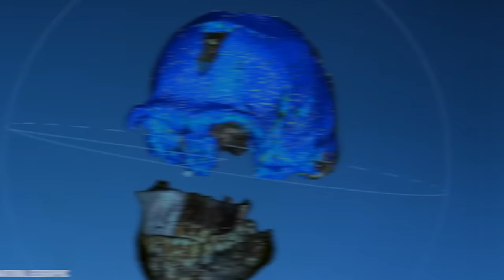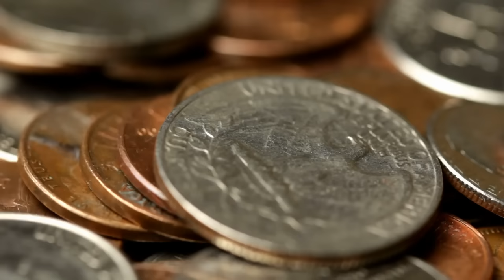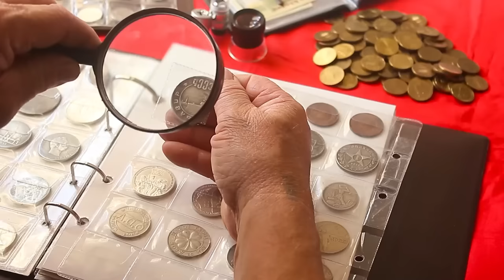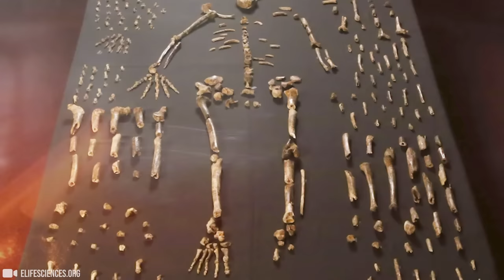To odkrycie może całkowicie zmienić historię jaką znamy!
Jak wytłumaczyć obecność artefaktów przedstawiających statki kosmiczne. Odkrycia wynikające z naszych nieustannych poszukiwań i eksperymentów są często nieoczekiwane i niezwykłe. Oto niektóre z najbardziej niezwykłych odkryć.